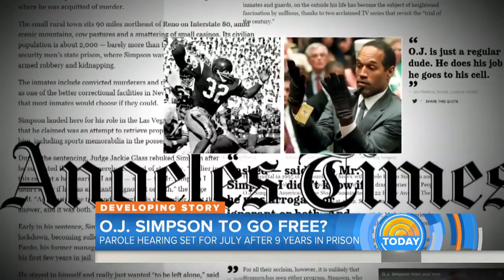O.J. Simpson Faces Parole Board Hearing In Less Than A Month | TODAY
Former NFL star O.J. Simpson has been in a Nevada prison since 2008 in connection with an armed robbery of two men with O.J. memorabilia, a charge unrelated to the murders of Nicole Brown Simpson and Ron Goldman. Now, he will face a parole board hearing on July 20th that could set him free after nearly a decade behind bars. If he’s granted parole, he could be free as early as October. NBC’s Joe Fryer has the report for TODAY.